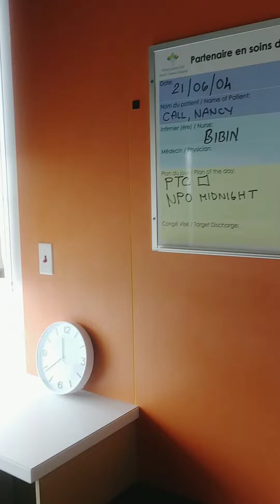Partial hospital room tour, Stupidly-placed painting.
I'd give anything to open a window.